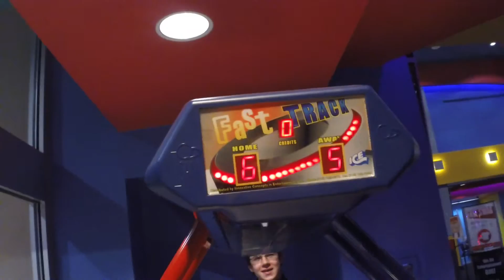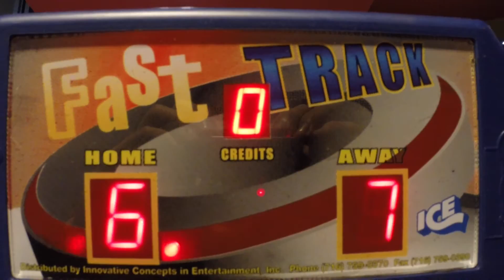Still Playing Air Hockey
Day 80